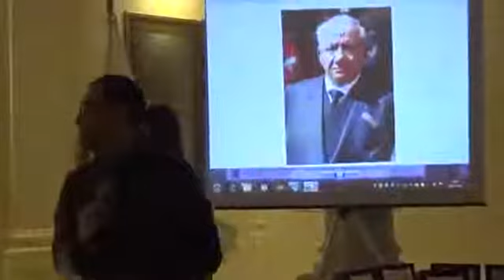Trapani manifestazione Misteri e poi 2016